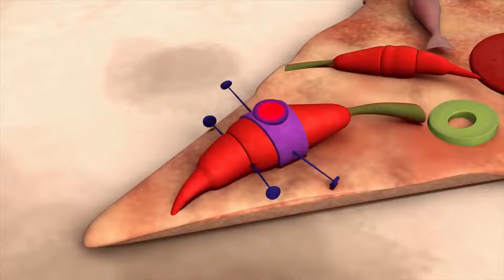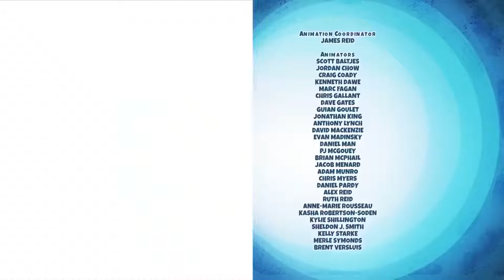Gadget's Da Bomb & Gadget Management | Inspector Gadget 2.0 | Double Episode | Classic Cartoons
Gadget's Da Bomb & Gadget Management

00:00 - Gadget's Da Bomb
Gadget becomes a walking bomb after eating a chili pepper bomb and Penny must keep him from detonating.

11:17 - Strike A Pose
Penny sneaks into a MAD training seminar, while Gadget ends up in the anger mamangement seminar.